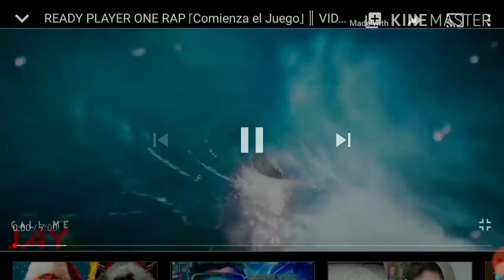Bones Noize Rise of Hexapods [Dubstep Alex MTCH]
Ameizing